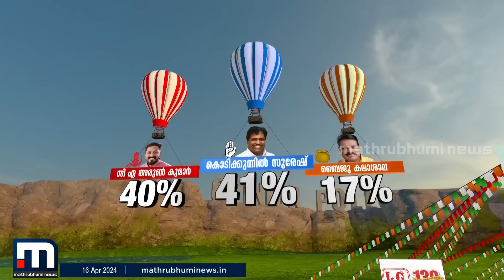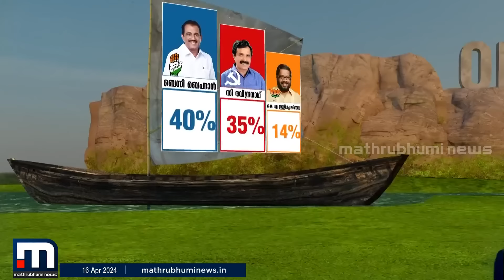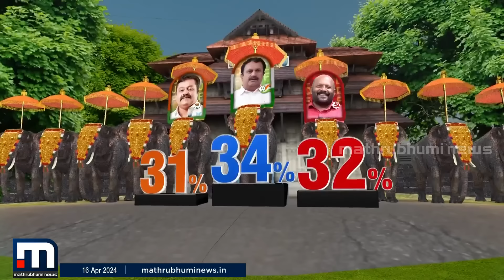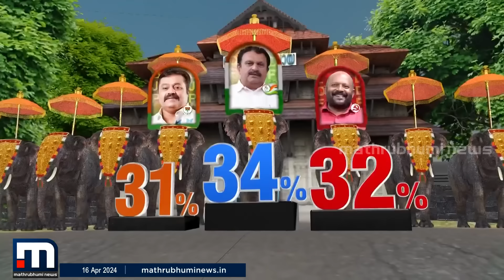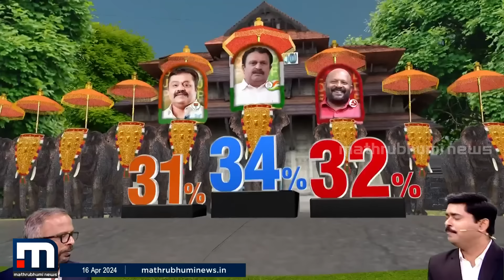17 സീറ്റിൽ UDF, മൂന്നിടത്ത് LDF; കേരളത്തിൽ ഇത്തവണയും NDA പുറത്ത് - മാതൃഭൂമി ന്യൂസ് PMARQ സർവേ ഫലം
17 സീറ്റിൽ UDF, മൂന്നിടത്ത് LDF; കേരളത്തിൽ ഇത്തവണയും NDA പുറത്ത് - മാതൃഭൂമി ന്യൂസ് PMARQ സർവേ ഫലം

Happy viewing!